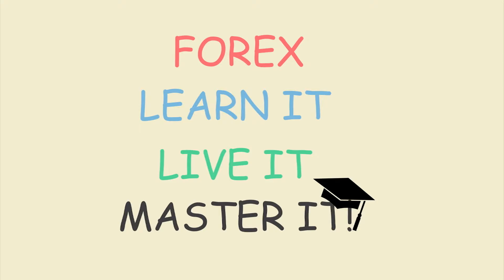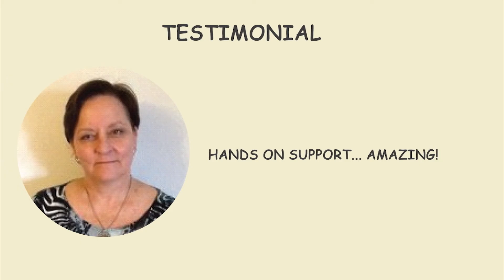Introduction to Forex Trading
Or for more on Serene Education Ltd, visit our